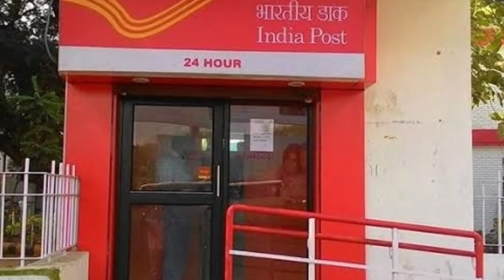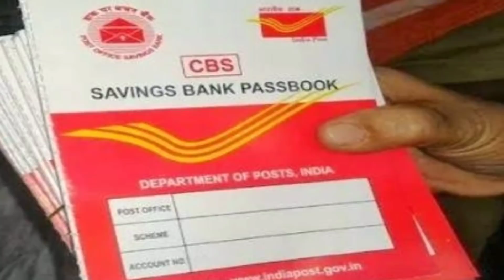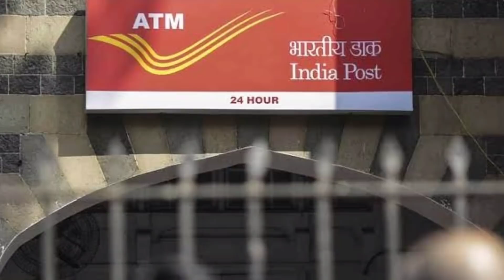India post payments bank new charges 1st april 2021 🤔 | post office account cash withdrawal charges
Dosto aaj ke is video me humne India post payments bank account ke naya charges ke bare me bataya hai.. aap is video ko ant tak jarur dekhe... thanks🌹🙏

india post payments bank new charges from 1st april 2021
post office account new charges 1st april 2021

dhanyavaad...!